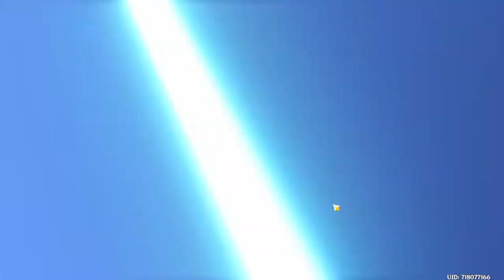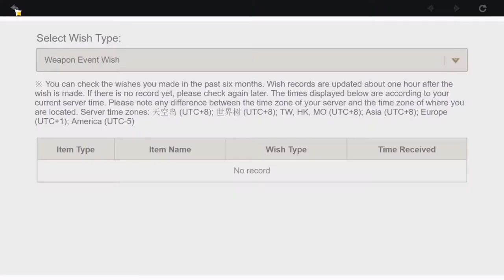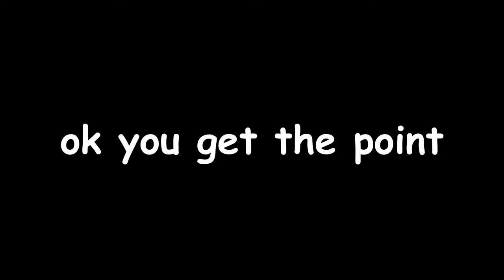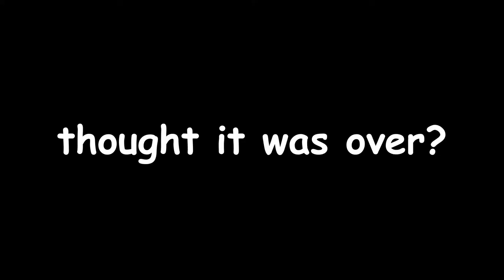Going broke for Xiao (with Lixettz_)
This is just me being a homosexual for a guy that is made out of pixels (i still love you keqing, i swear).
Apologies for the drowsiness of my voice, it was 2 in the morning when i recorded this.
This might've been the most fun I've had making and producing a video. Probably because I've been procrastinating about uploading on this channel for 9 months, but I'm here now. Might accidentally leave for another 9 months though, just giving a heads up.

This video took a week of procrastination and a day of editing.

that's basically it unless you search for me, good luck.

one more thing however,
HAPPY PRIDE MONTH YOU HOMOSEXUALS (youtube wont let me add a bracket :( )